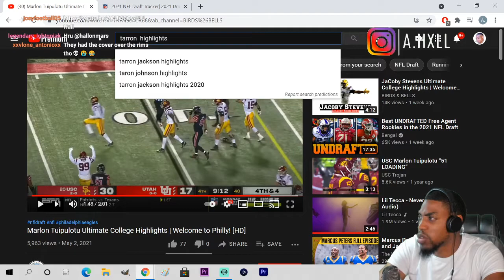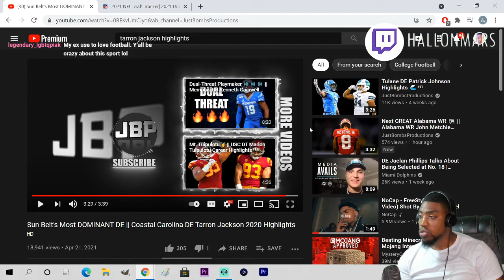Tarron Jackson "Philadelphia Eagles DE" Coastal Carolina Highlights REACTION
VOTD 5/14
"Although the fig tree shall not blossom, Neither shall fruit be in the vines; The labour of the olive shall fail, And the fields shall yield no meat; The flock shall be cut off from the fold, And there shall be no herd in the stalls: Yet I will rejoice in the LORD, I will joy in the God of my salvation."